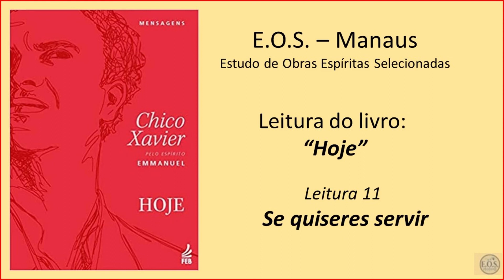Hoje - Leitura 11: Se quiseres servir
Leitura realizada pelo Grupo EOS, em Manaus, do livro "Hoje", ditado pelo espírito Emmanuel e psicografada por Francisco Cândido Xavier, em 1984. Publicado pela Editora Centro Espírita União, CEU e Federação Espírita Brasileira, FEB.

Neste livro, Emmanuel, pela bondosa mediunidade de Chico Xavier, ensina a importância das horas e o valor dos instantes: se cada dia é uma parcela de tempo concedida a todos, em quotas iguais, para nosso aprendizado na escola da evolução, os minutos são oportunidades generosas na esteira do tempo, permitindo-nos fazer o melhor ao nosso alcance. Assim, nos são oferecidos apontamentos e indicações, ideias e sugestões, para a valorização de nossos ensejos diários de acertar com as leis que nos regem, induzindo-nos à prática do bem, que é a norma segura para nossas aquisições de paz e alegria, com alicerces no dever cumprido. Compreendamos, portanto, que HOJE é nosso melhor dia para nos transformarmos, melhorando também a vida em derredor de nós.